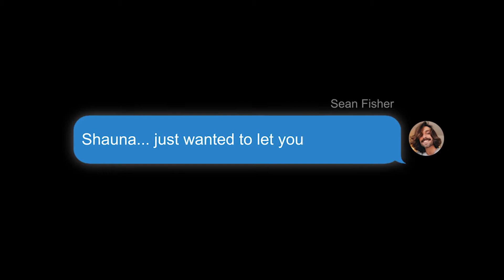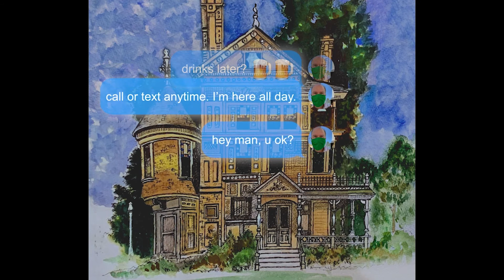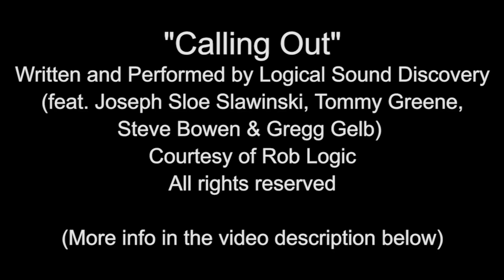II - Ep 8, INNdependent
Thank you for joining us at the INN!

Show us some love on Better Lemons!
Scroll to the bottom of the page and click on Login or Register to Add Review
Click on Add Your Review, after you've reviewed click on Submit.

Isolation Inn, INNdependent
Time: July 4th, 2020
Place: Zoom room @ The Silverman Inn, and various spots around Los Angeles, CA

INNdependent Cast
Kate McNamara - Wendy Elizabeth Abraham
Renee Peril - Daria Balling
Janora Lee - Laura Buckles
Sean Fisher - Clint Keller
Shawn Mendes - Nathan Mohebbi
Clint Ballard - Trey Nichols
Shauna Silverman - Dana Schwartz
Jackson Baker - William Warren
Lu - Lamont Webb
Pete Steele - Justin Huen
Steph Miller - Stacy Highsmith
Shaun Gold - Michael Shutt
Keith Jensen - Jon Amirkhan
Edna Cornflower - Alexis Genya

Isolation Inn created by
Trey Nichols and Dana Schwartz

Directed by
Darin Anthony

Conceived by
Trey Nichols & Dana Schwartz

Head Writer
Dana Schwartz

Written by Moving Arts Company members
Laura Buckles, Jackie Moses, Trey Nichols, Dana Schwartz,
Michael Shutt, and Khari Wyatt

Gabrieal Griego

Assistant producers - Joy Dabbs & Kirsten Turkle

Isolation Inn key art by Phil Gagnon

SPECIAL THANKS
Joseph 'Sloe' Slawinski

**LINKS TO MORE INFO ON PRE-SHOW ADS**